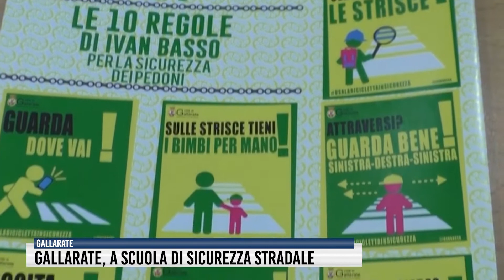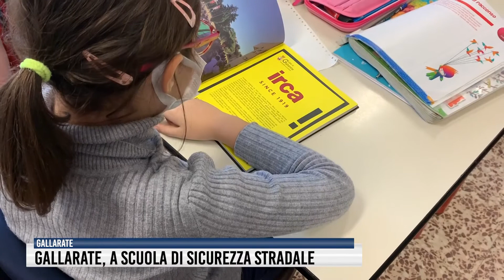Gallarate, a scuola di sicurezza stradale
Il Covid non ferma la campagna usalabiciclettainsicurezza, ideata dall’amministrazione comunale di Gallarate e rivolta ai bambini delle scuole primarie.

La pandemia e il pericolo di contagio hanno impedito di replicare la bella iniziativa al Teatro Condominio, diventata una vera e propria tradizione per la città e che - negli anni scorsi - ha visto la partecipazione del campione Ivan Basso.

Ma per i piccoli studenti delle classi quinte di tutti gli istituti cittadini, sono stati realizzati dei simpatici libretti che hanno l’obiettivo di insegnare a rispettare le regole della strada e a muoversi in tutta sicurezza.

A rendere più completo il progetto, la collaborazione preziosa della Polizia Locale che proporrà in aula delle lezioni proprio volte ad educare e responsabilizzare.

Tutti e 4 gli istituti comprensivi della città sono stati coinvolti. L’iniziativa ha preso il via alla scuola DE AMICIS, in via COL DI LANA.
Ad entrare in aula, insieme alla Polizia Municipale, l’assessore alla sicurezza Francesca Caruso, prima promotrice del progetto,  e il sindaco Andrea Cassani.